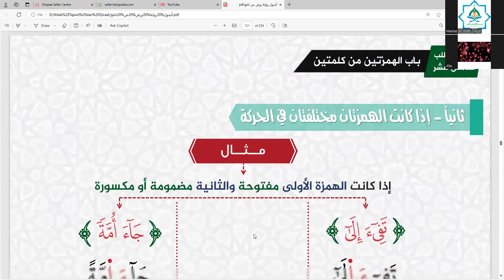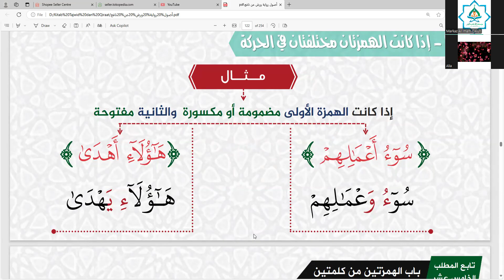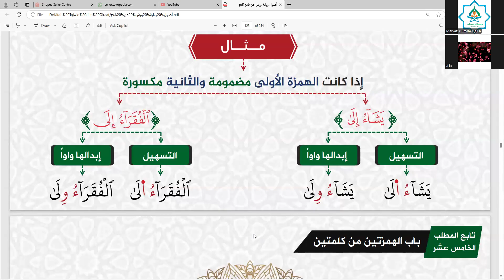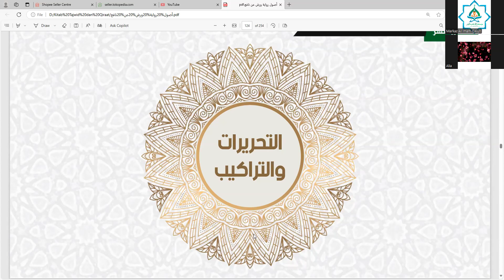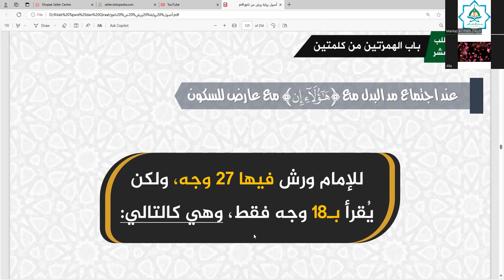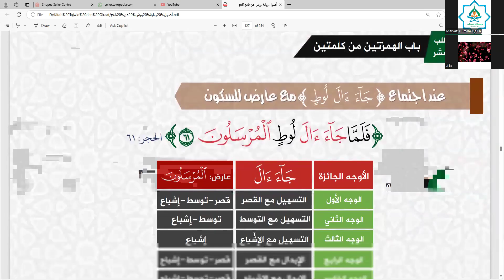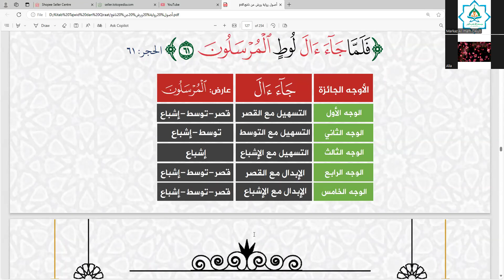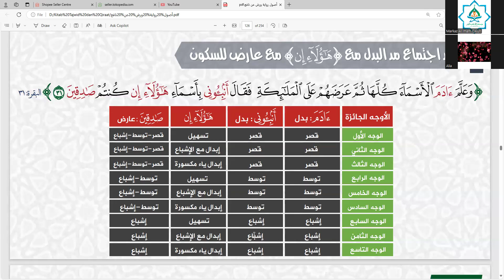Bagaimana cara membaca lafadz هَؤُلَاءِ إِنْ yang bertemu dengan mad badl dan mad 'aridh lis sukun?